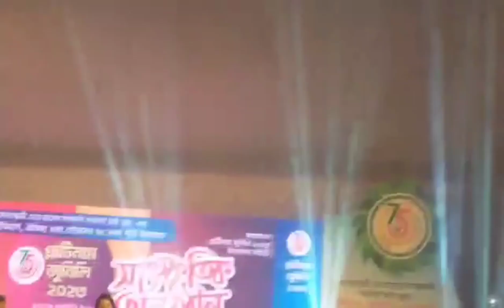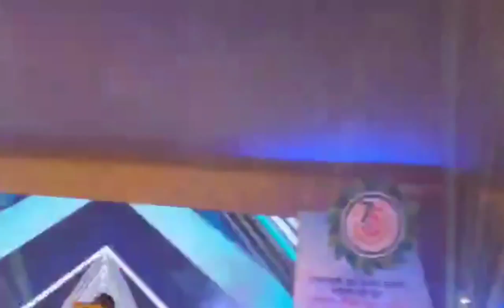Ami Dana Kata Pori. Singer Konal. Dana Kata Pori